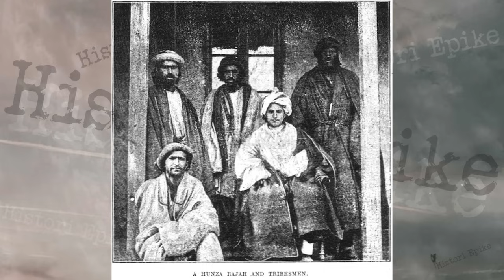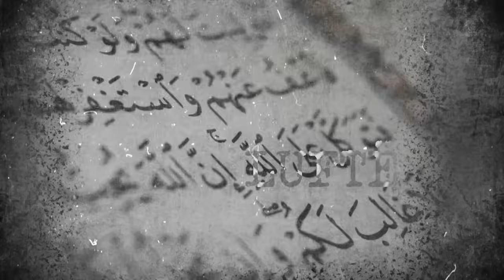Kush janë hundzakët, pasardhësit e Ilirëve?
Një historik i shkurtër mbi fisin Hundëza që thuhet se janë pasardhës të Ilirëve